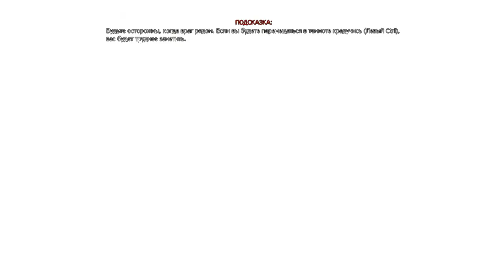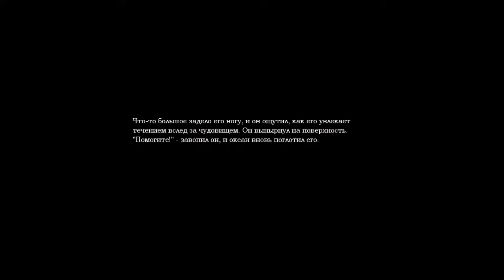Амнезия Призрак Прошлого part 3